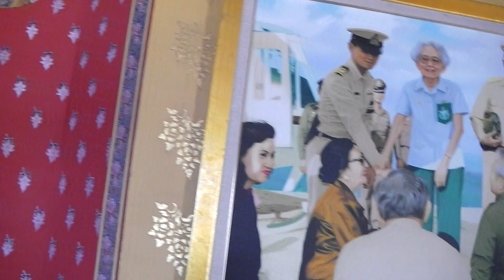Phra Boromathat Chedi - 1